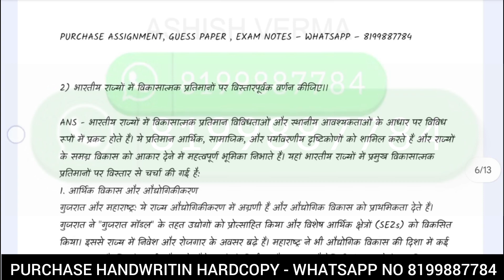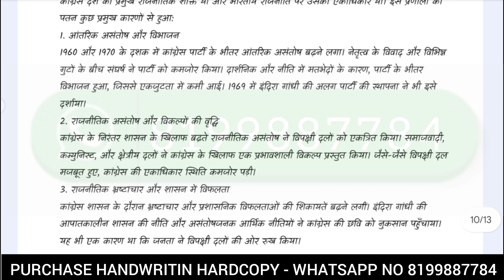BPSE 143 SOLVED ASSIGNMENT 2024-25 | BPSE 143 SOLVED ASSIGNMENT 2024-25 IN HINDI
ASHISH VERMA

ASHISH VERMA

👉 ALL CERTIFICATE

👉 IGNOU

BPSE 143 Assignment 2025
BPAG 143 SOLVER ASSIGNMENT
BPSE 143 assignment
BPSE 143 solved assignment in Hindi
BPSE 143 solved assignment,
BPSE 143 assignment worksheet answers
BPSE 143 solved assignment 2025
IGNOU BPSE 143 solved assignment

Dispute clause